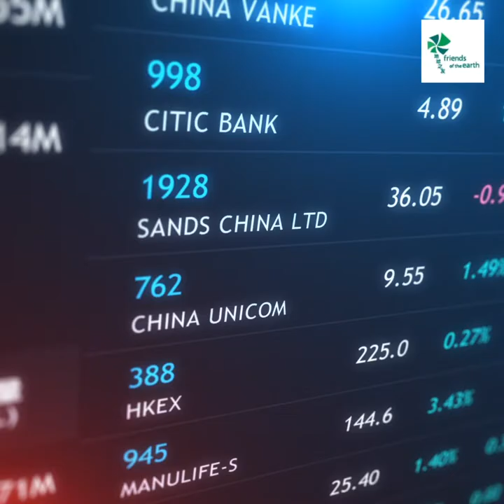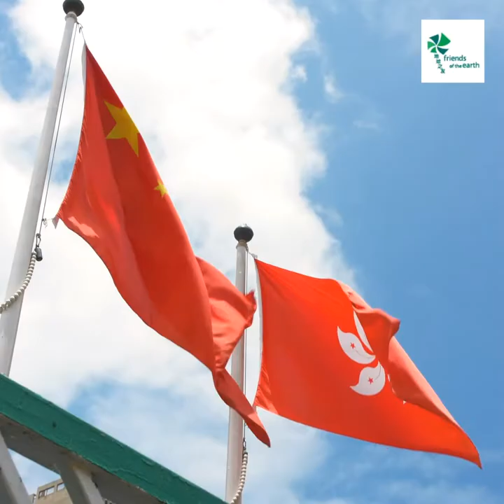【Friends of the Earth(HK)】- Green Finance Blog: What is Green Finance?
One Note, one Vote, one Share, one Care, everyone can make a world of difference with the dollar note we spend, the vote we cast, the share we buy and the care we commit for the planetary health that we all depend upon for our common existence and that of our future generations.

To celebrate Earth Day (April 22), Friends of the Earth (HK) launches the  "Green Finance Blog” on its website greenfinanceblog.foe.org.hk to facilitate exchange of info, trends, ideas and innovative thinking on green and responsible investing.

We are proud to announce FoE (HK)’s collaboration with UBS to share ideas and thought leadership on Sustainable Investing to catalyse public and asset owners-managers’ understanding of ESG investing.

Equally proud is FoE (HK)’s collaboration with HK PolyU to do research and case study analysis on green and responsible investing.

FoE (HK) believes that each one of us in our small ways can generate positive changes to save Planet Earth!